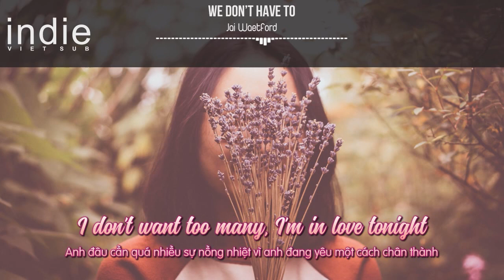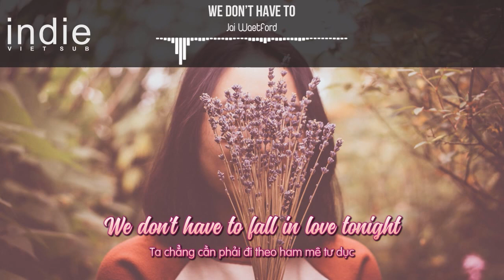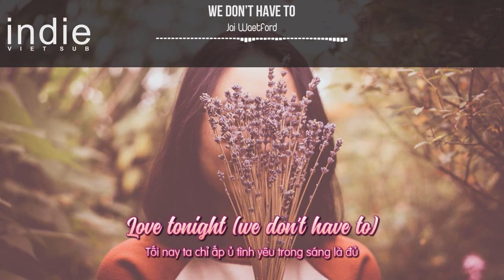[Vietsub+Lyrics] Jai Waetford - We Don't Have To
►Jai Waetford